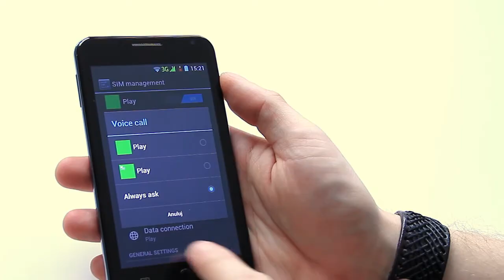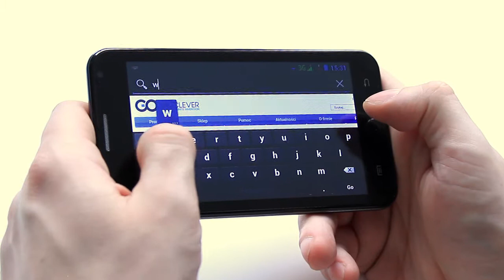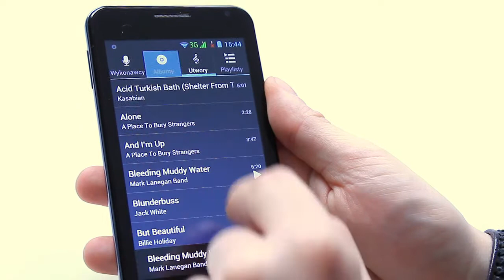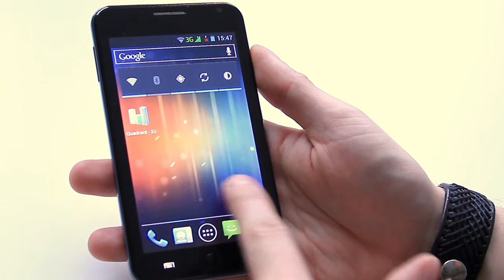GoClever Fone 500 - recenzja smartfona Android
Ekran 5 cali, procesor dual core, aparat 8 Mpix, dual SIM i to wszystko za zaledwie 600 złotych! To GoClever Fone 500. Czy warto po niego sięgnąć?